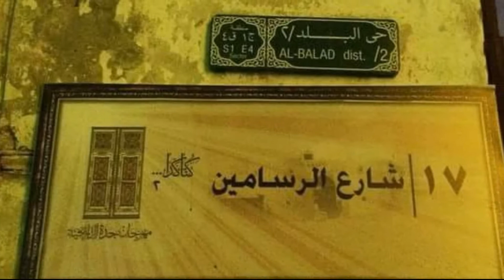Portrait Drawing at 4:37 Mohammed Assiri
In the historic district of Jeddah Festival
Artist Mohamed Assiri / break the record for time in the Gulf in a picture glue materials scattering gleaming "corona" in record time, 4 minutes and 37 seconds to show the image of Prince Mishaal bin Majed to the public on the size of 155 in 120 plate
Thanks for the poet Hassan Bashou day and composer Mohammed Noor
في مهرجان المنطقة التاريخية بجدة في شارع الرسامين
بفضل الله محمد عسيري / تحطيم الوقت القياسي على مستوى الخليج في رسم البورترية بالغراء ونثر  المادة اللامعة "الاكليل" بوقت قياسي 4دقائق و 37 ثانية لتظهر صورة الامير مشعل بن ماجد امام الجمهور على لوح مقاس 155 في 120

شكرا للشاعر القدير حسن باشويه النهار وللملحن القدير محمد نور